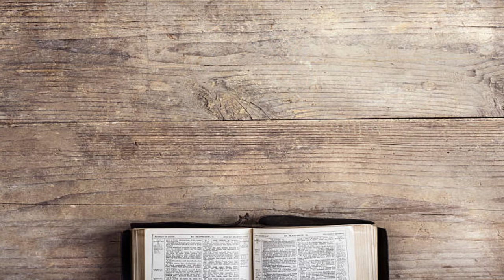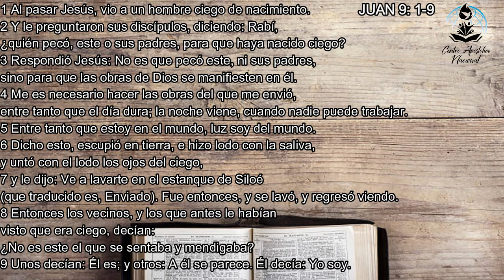TRANSFORMADOS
Predica: TRANSFORMADOS
PR. ROBERTO MANSILLA
Fecha: Domingo. 11/09/2022.

Y ESCUCHANOS EN NUESTROS PROGRAMAS DE RADIO
A TRAVEZ DE:

o
facebook radio

LOS DIAS MIERCOLES 21HS CON ALBERTO CIRKOV
Y LOS DIAS VIERNES 21HS CON ERNESTO TITO MASTRANGELO

Centro Apostólico Nacional
Ingeniero Maschwitz - Buenos Aires - Argentina